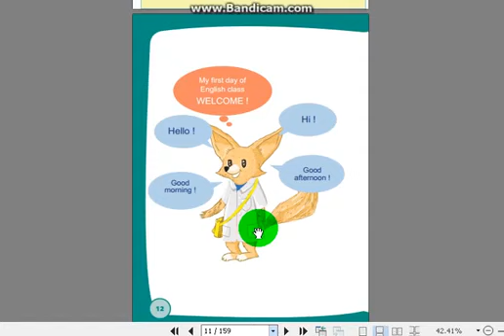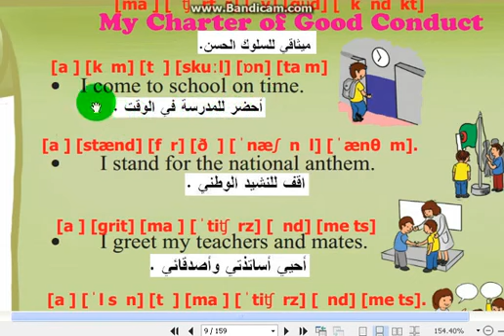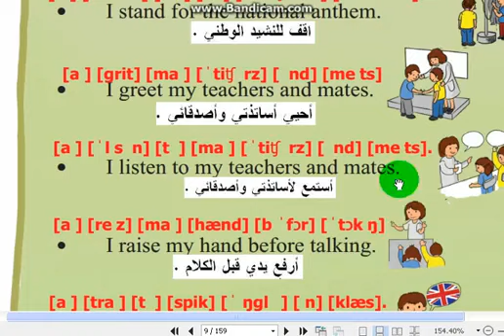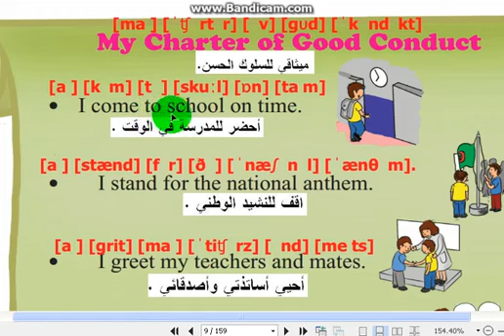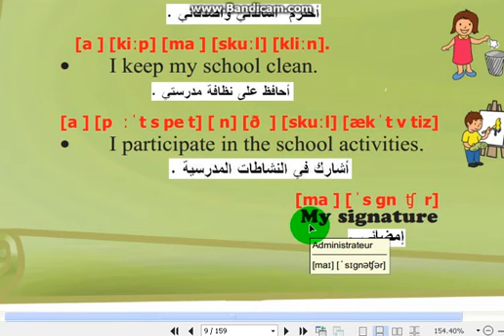أولى متوسط إنجليزية فهم الكتاب المدرسي الصفحة 10